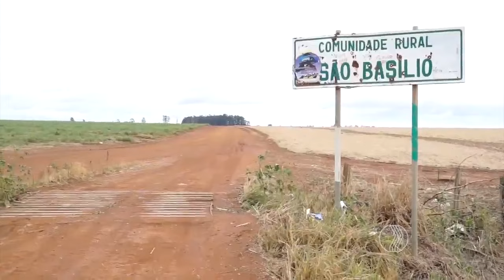BALANÇO GERAL - Chuva de granizo: produtores perdem tudo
Grande prejuízo causado com a forte chuva de granizo que atingiu a região de Uberaba. Muitos produtores rural perderam tudo.